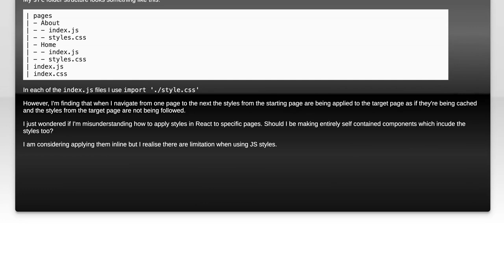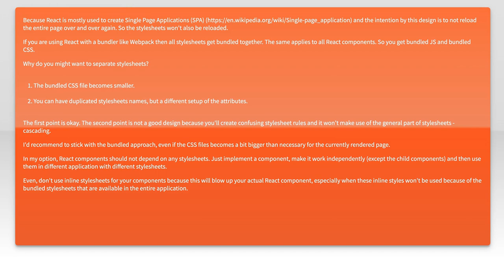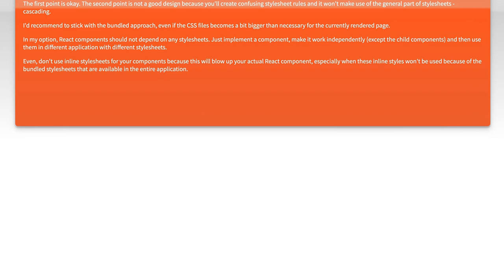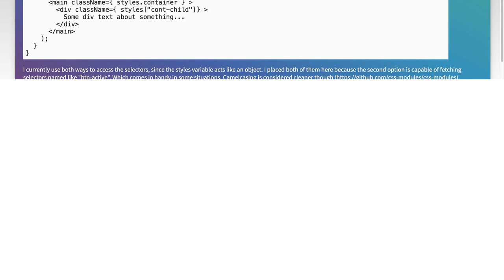React CSS - how to apply CSS to specific pages only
reactjs: React CSS - how to apply CSS to specific pages only

Related to: reactjs, create-react-app